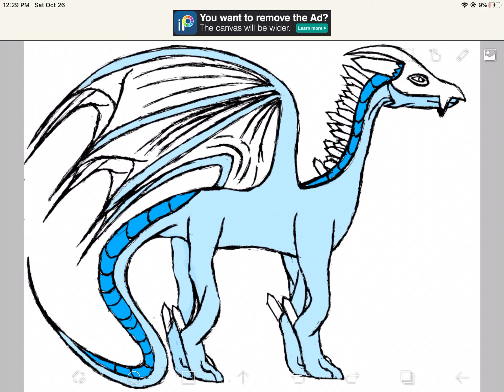Egg 3 hatched